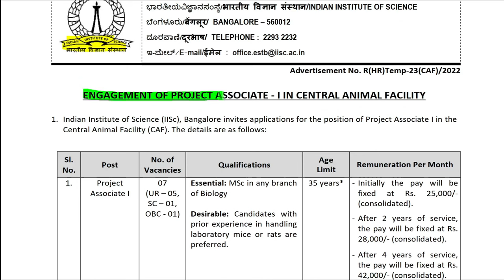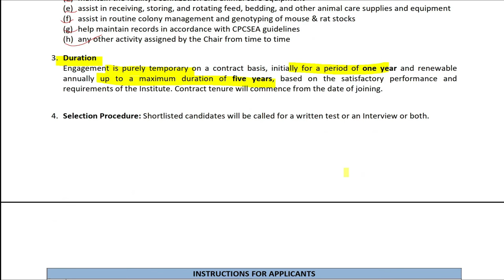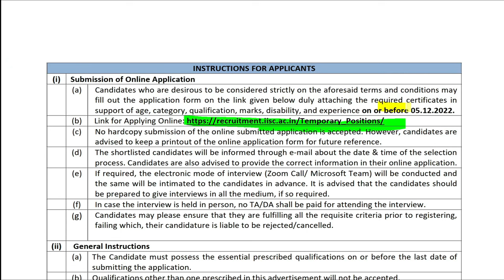Job Updates | IISC Banglore | Project Associate | MSc Biology | 25000/- per Month | eLearnam